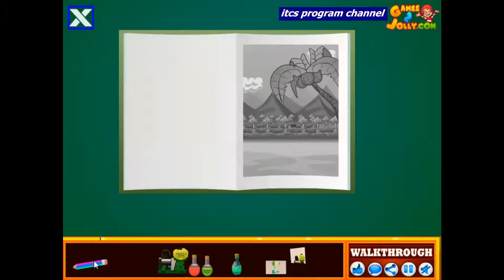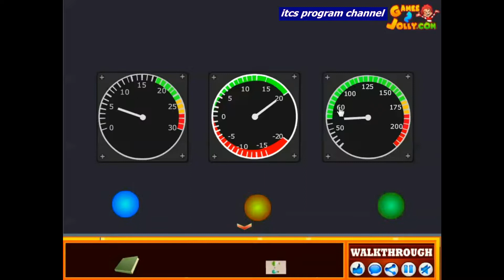King Kong City Escape